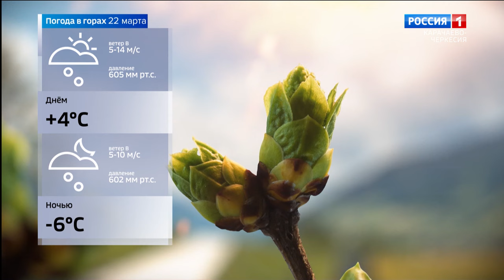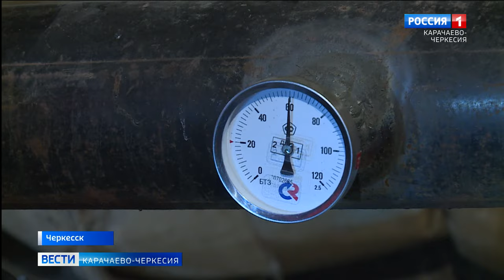Вести Карачаево-Черкесия 21.03.2024